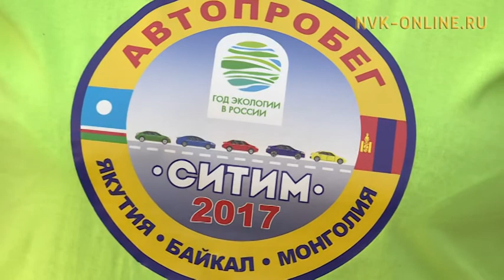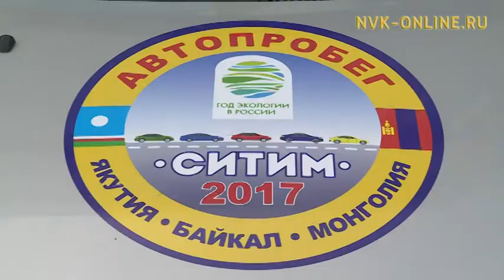Дьокуускайтан 12 учуутал тимир көлөнөн Монголийяҕа турунна